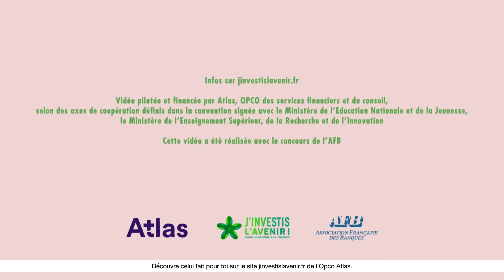Faire carrière dans la banque : plus de 300 métiers à découvrir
As-tu déjà pensé à travailler dans le secteur bancaire ? Non ? Pourtant, la banque offre pas moins de 300 métiers différents à explorer...